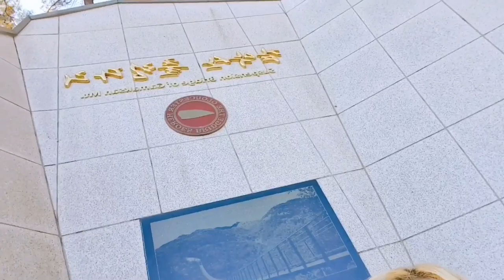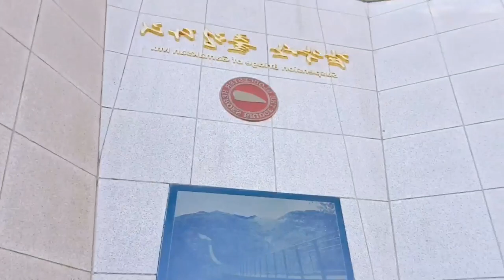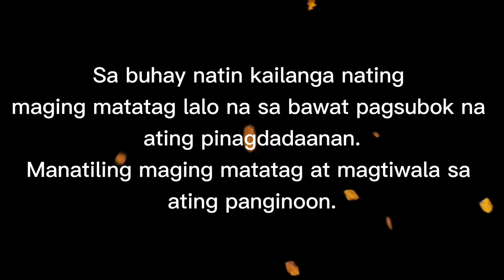TOUR AT PAJU KOREA | GAMAKSAN SUSPENSION BRIDGE | VLOG #09 || Jessibel Inomata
Enjoy watching mga bebeloves ko. Love love love